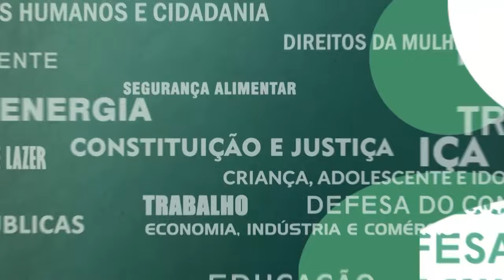Resumo Comissões - Com. Meio Ambiente - Lagoas Maricá